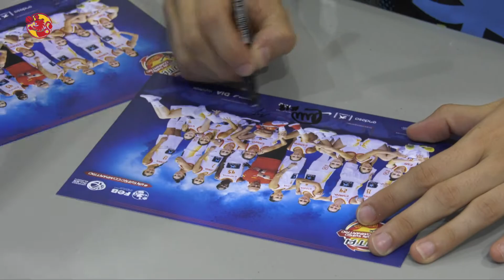Puertas abiertas en Villanueva de la Serena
La Selección Absoluta Femenina ha compartido la mañana con aficionados de Villanueva de la Serena, en donde ha estado concentrada varios días antes de jugar en Cáceres.